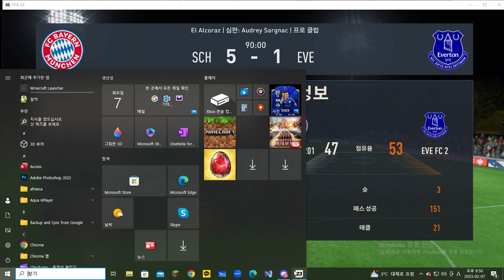FIFA ProClub [ C.E.F 23- 4 Season Champions League D조 2ROUND ] CDM 719)